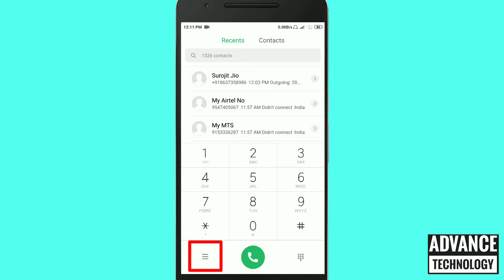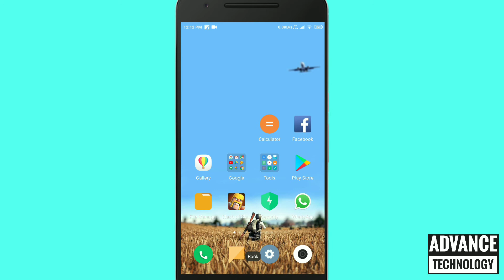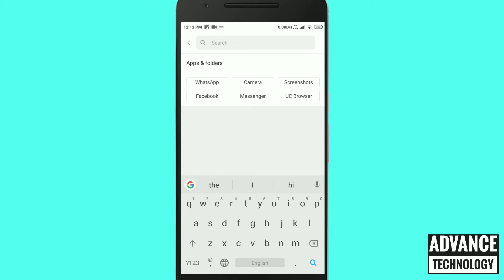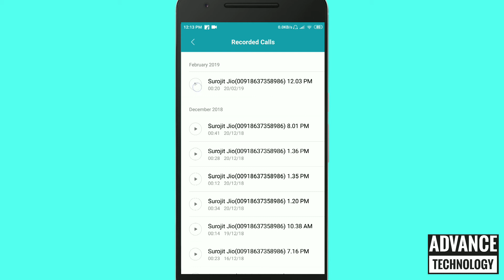How to record call in Redmi phones & find out the records file- Redmi ফোনে কি ভাবে কল রেকর্ড করবেন ?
How to record call in Redmi phones And find out the records file-
কি ভাবে রেডমি ফোনে কল রেকর্ড করবেন কোন আপ্লিকেশন  ছাড়া এবং রেকর্ড টা কি ভাবে খুঁজে বের করবেন।

Where is recording saved in Mi Mobile( Redmi note 3, 4,5/ Mi A1,A2/Redmi 4a,5a,6a/ Redmi note 5 pro, note 6 pro)

We hope you are satisfied so please hit the SUBSCRIPTION button.

Please give us your most valuable feedback. your feedback is most important to Update our Channel.

খুব সহজে বাংলা লিখুন আপনার মোবাইলে।
How to write bangla in android mobile.